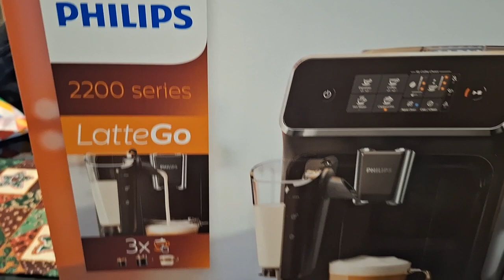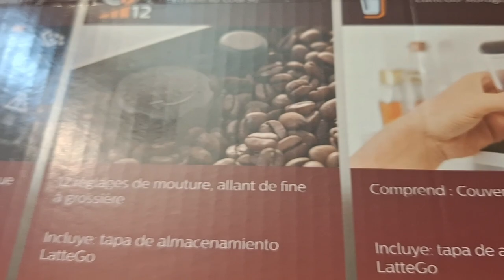EXSPRES .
@Hola mis perlitas y perlitos  cafetera express me resultó muy buena y paso a mostrarles como la estoy usando espero sea de su agrado espero sus comentarios .